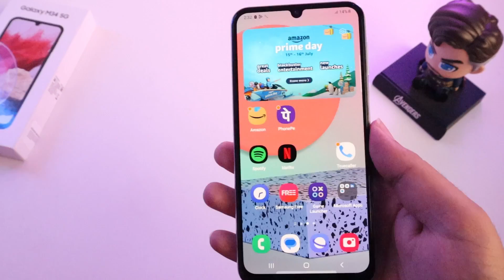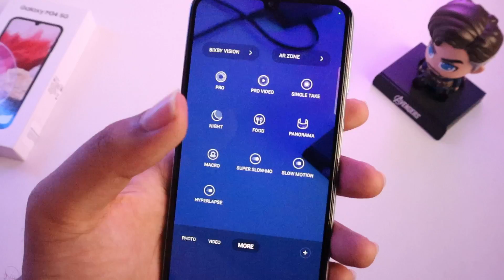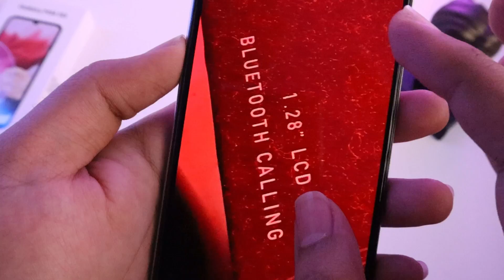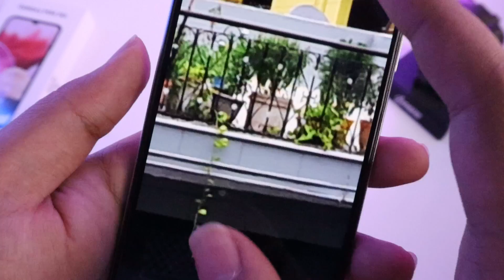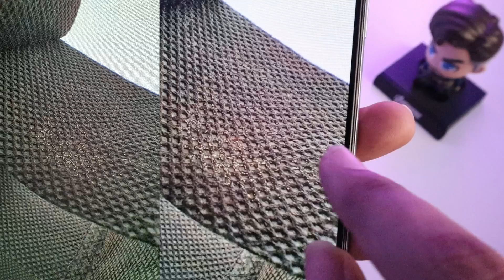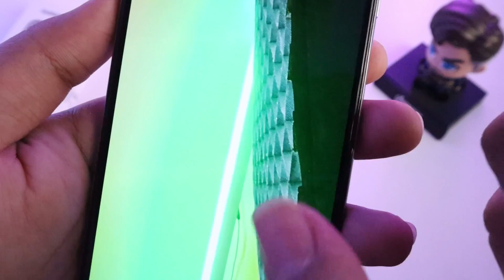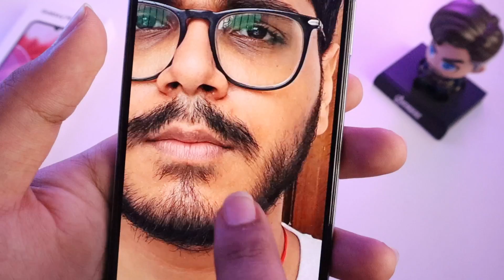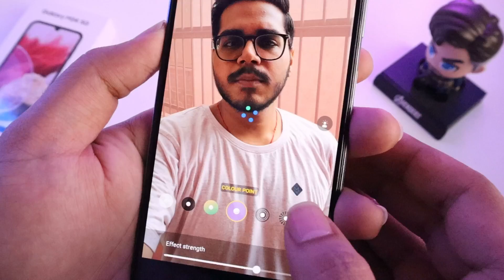Samsung Galaxy M34 5G Detailed Camera Review - 50MP OIS Camera Test | Best Camera Phone Under 20000😍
Hey guys, in this video you will see a detailed camera review of the Samsung Galaxy M34 5G smartphone with photos and videos. I hope you will like this video!

Video Highlights:-
00:00 Introduction
00:36 Samsung Galaxy M34 5G Camera App Features
02:11 50MP Primary Camera Experience
04:27 8MP Ultrawide Camera Experience
05:29 Macro Camera Experience
06:09 13MP Front Camera Experience
08:22 Portrait Photos Front and Back Camera
10:11 Video Camera Experience Front and Back with OIS
13:34 Verdict and Overall Experience